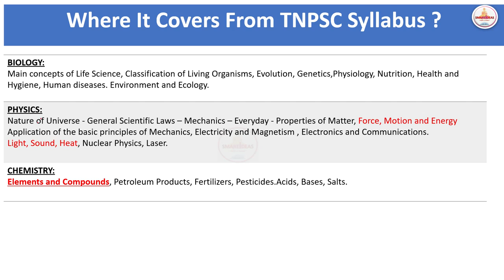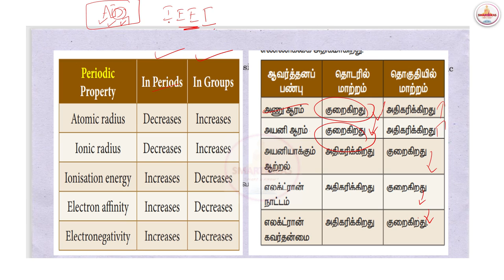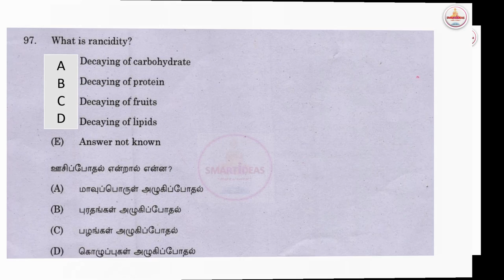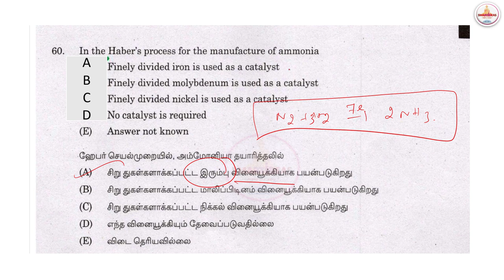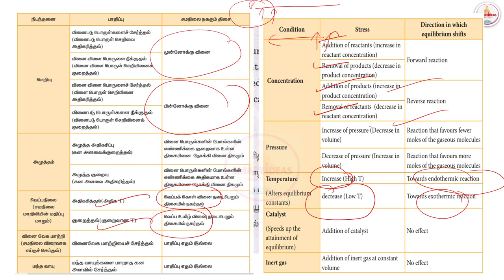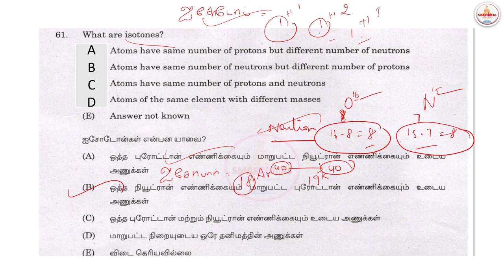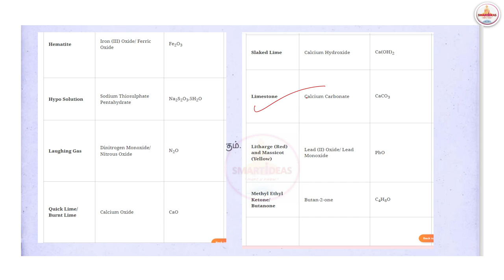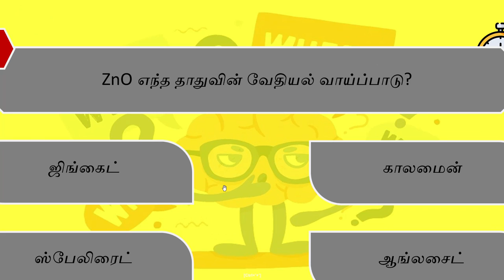Elements and Compounds Tnpsc Chemistry Analysis| Tnpsc Chemistry Questions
Attend Ores and Minerals  Quiz in Tamil

Hello !

Today's Video is : Elements and Compounds Tnpsc Chemistry  Analysis| Tnpsc Chemistry Questions | Tnpsc Chemistry

Title : Elements and Compounds Tnpsc Chemistry  Analysis| Tnpsc Chemistry Questions | Tnpsc Chemistry